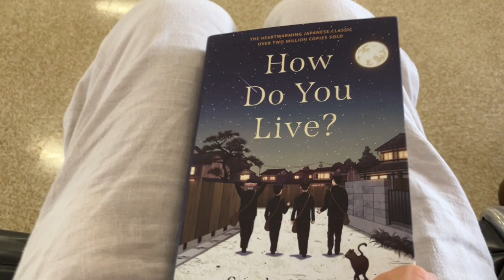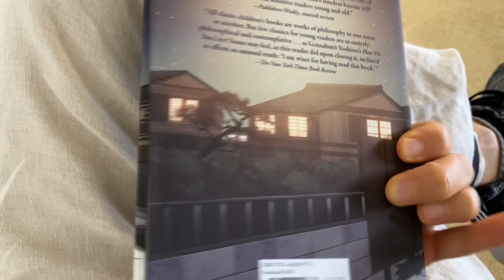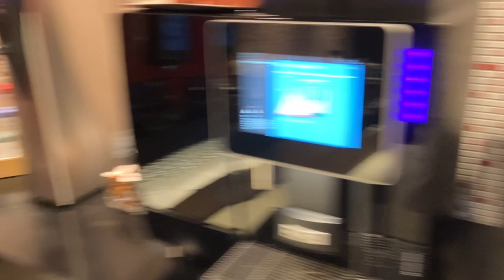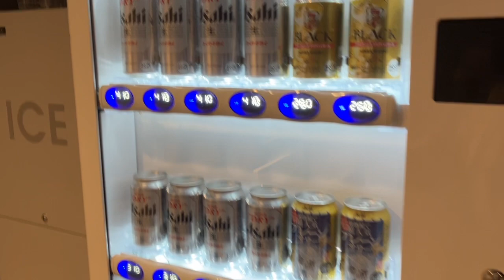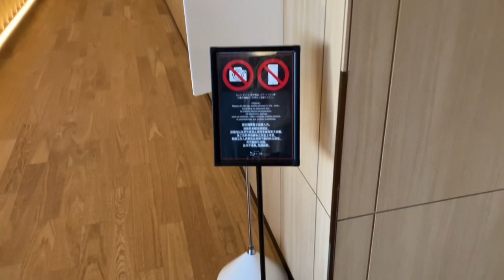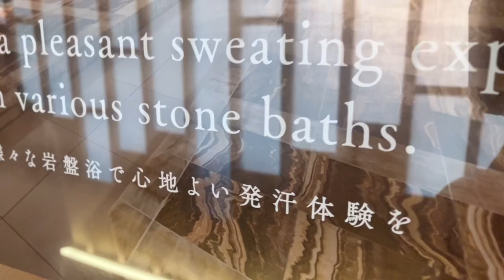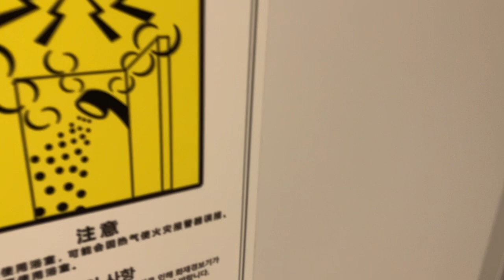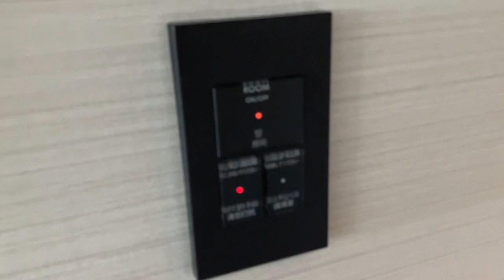#475 Hydrogen man traveling/moving to Japan, to learn more about hydrogenwater & Haneda review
New and best substitute for my raw meal, full nutrition I add to my smoothie. And also use any other product they offer depending on your needs. They have well sourced ingredients that I clean and good.

Hydrogen man shares info on how he found ways to enhance hydrogen gas inhalation potential benefits.

Make sure you use the cleanest water, the cleanest and properly made hydrogen, and good minerals before attempting anything.

But my pure water has better prices and the same quality machines made in the USA.

Hydrogen man shares the best way to filter water to it's highest purity.  The best is with a carbon distiller, there is nothing better.

I hope this info helps everyone with their hydrogen journey.

Best place to get good price on Alexapure water filtration system

Best place for the best hydrogen machine in the world 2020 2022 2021 Lourdes Hydrofix premium is